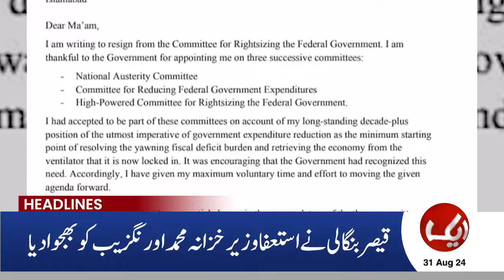Good News for People | New Petrol prices in Pakistan? | 9pm Headlines 31Aug 2024 | Aik news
1) Direct Line
2) Breaking Barriers with Malick